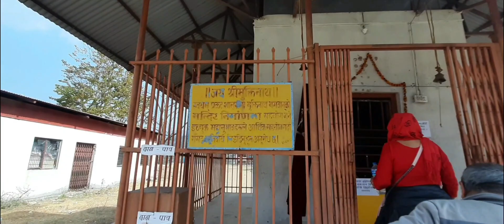SALINADI MELA KO VID || BIKE NEARLY CRASH || SISMAHAL MA BAGH /